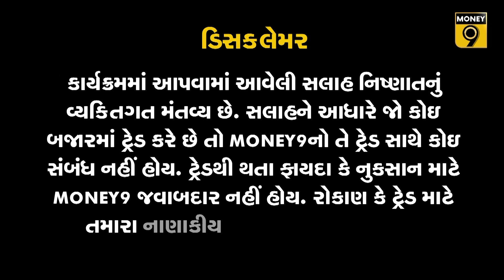મની ટાઈમઃ ઘઉંના લોટની કિંમત ઘટવાની શક્યતા | મનરેગા હેઠળ કામ માંગનારા વધ્યા | નાની ઉંમરે લોનની માંગ